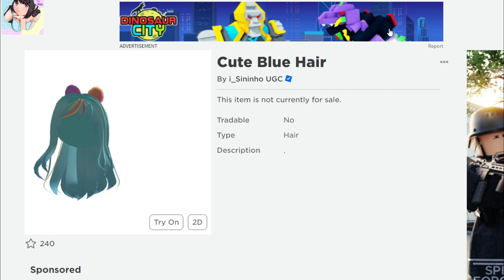NUEVO CABELLO CUTE AZUL GRATIS EN ROBLOX !!!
En este video te enseño cómo conseguir este hermoso CABELLO  GRATIS en ROBLOX .
 ¡gracias!